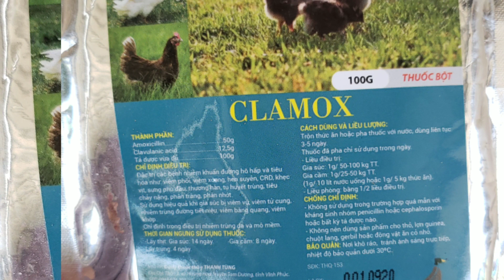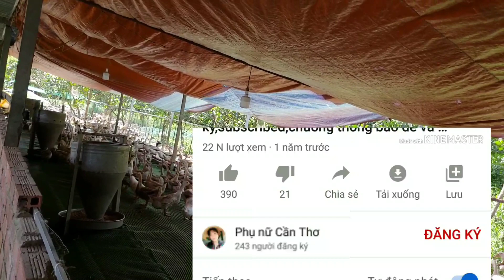Mô mình nuôi vịt xiêm của anh khách rất hay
Vịt xiêm pháp cần thơ, trại giống cần thơ, xiêm ta, mô hình nuôi vịt trên sàn, cung cấp con giống miền tây,